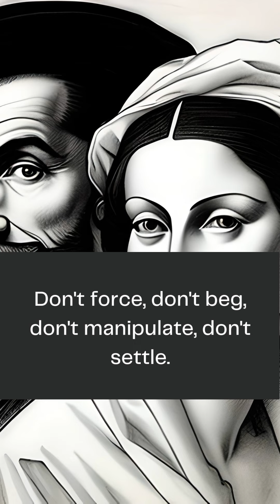Ancient Wisdom for Building Healthy Relationships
Love deeply but let go, control only yourself.
Expect nothing, cherish everything, life is unpredictable.
Embrace change, don't cling to comfort or pain.
Accept flaws, forgive mistakes, be patient with growth.
Communicate openly, listen actively, understand with empathy.
Don't force, don't beg, don't manipulate, don't settle.
Value loyalty, respect boundaries, prioritize honesty, maintain trust.
Empower independence, respect interdependence, avoid codependence.
Practice self-care, self-love, self-awareness, self-improvement.
Prioritize compatibility, common values, shared goals, mutual respect.
Balance give and take, compromise, be flexible, negotiate fairly.
Cherish memories, learn from experiences, move on from regrets.
Practice gratitude, appreciation, affirmation, affection, admiration.
Be kind, generous, supportive, understanding, encouraging.
Respect privacy, individuality, freedom, autonomy, consent.
Don't compare, don't compete, don't judge, don't criticize.
Stay humble, stay grateful, stay faithful, stay hopeful.
Enjoy the journey, embrace the uncertainty, appreciate the present.
Remember, love is a verb, not just a feeling, act accordingly.
Choose love, every day, every moment, every challenge.